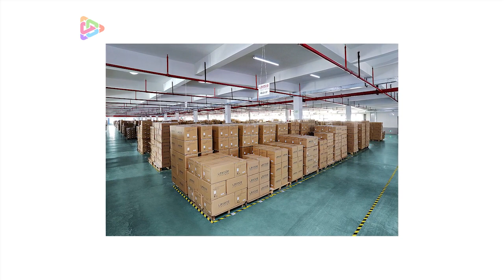5 REASONS TO BECOME A HERTZ AUDIO DEALER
Hertz, the unit of frequency, the number of cycles per second.
From the brand’s name to the product characteristics, everything at Hertz car audio reflects that we are a performance-oriented company, by philosophy and design.